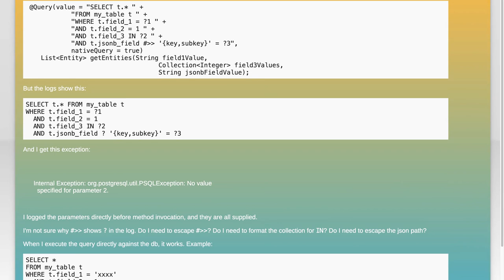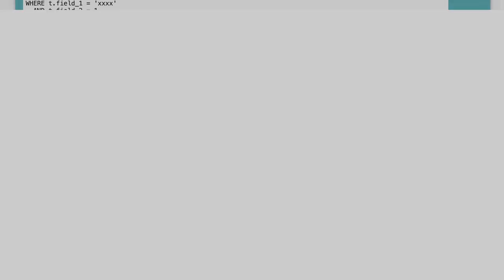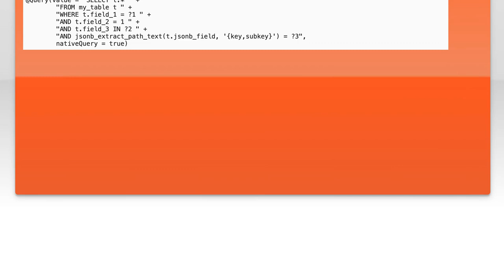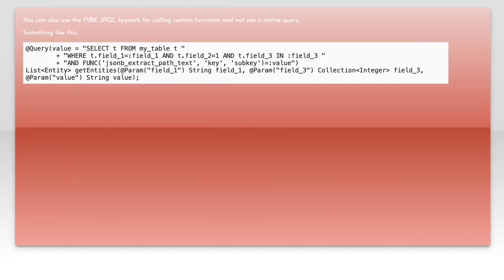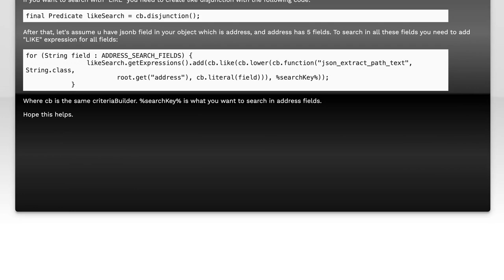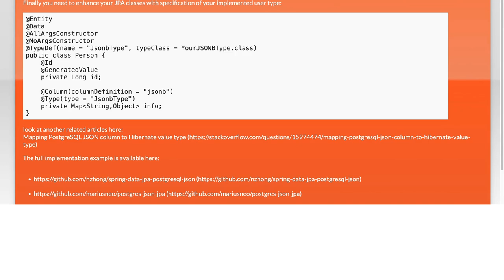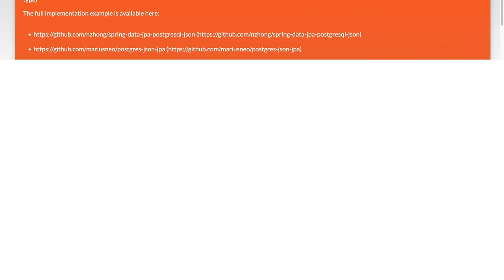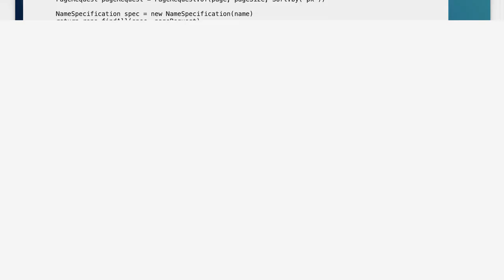How do I use spring data jpa to query jsonb column?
spring: How do I use spring data jpa to query jsonb column?

Related to: spring, postgresql, jpa, spring-data-jpa